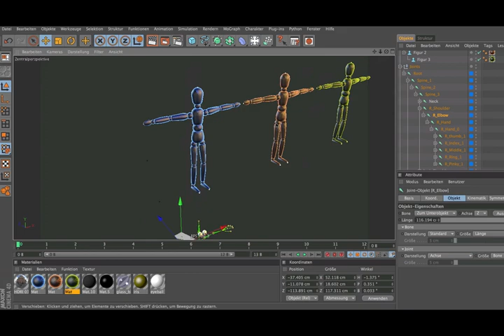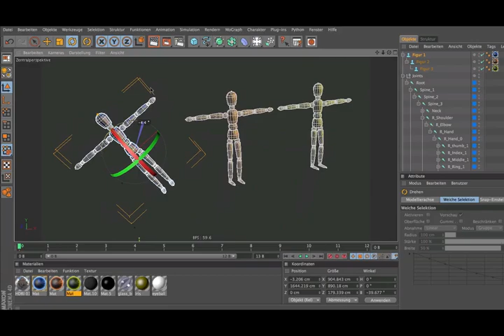Tip - 65: How to Move/Rotate a Parent Object Minus its Children in CINEMA 4D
Normally, when you move or rotate a parent object in Cinema 4D, its child objects move or rotate with it. But sometimes it's handy to be able to keep the children where they are while you alter the parent's position and rotation. For example, you might want to move an elbow joint back a bit, while keeping the forearm and hand child objects exactly where they are.